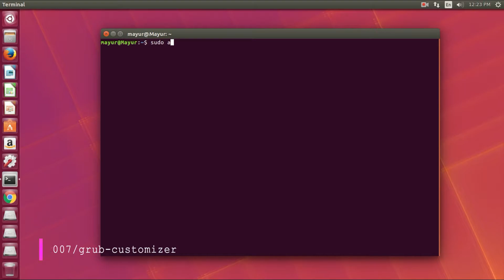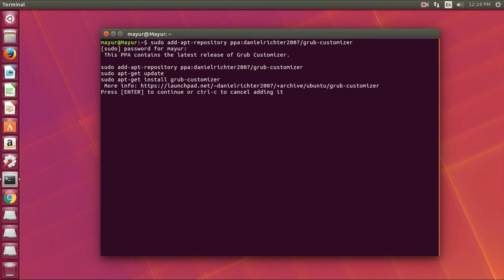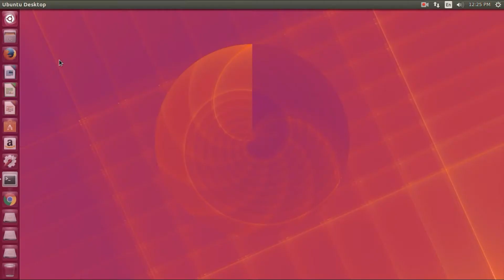How To Install Grub Customizer on Ubuntu 16.04 | 17.10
Grub Customizer has a graphical interface to configure the GRUB2/BURG settings and menu entries.

Learn online IT and software courses.

If you want to uninstall and remove the Grub Customizer from Ubuntu, run the command given below:
sudo apt-get remove grub-customizer